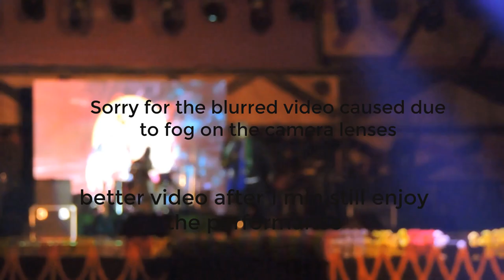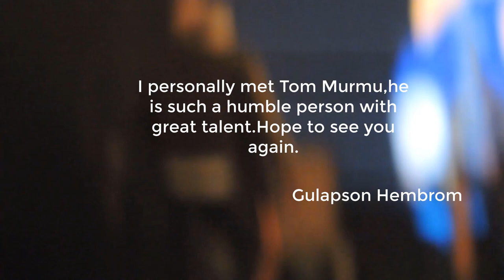Tom Murmu's zabardast Live performance at Dwijing Festival,Assam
Tom Murmu came to Assam for the first time at  Dwijing Festival.
He left a remarkable footage by his zabardast performance.

i apologize for the blurred video as i was unaware of the fogg on the lenses as it was very cold.